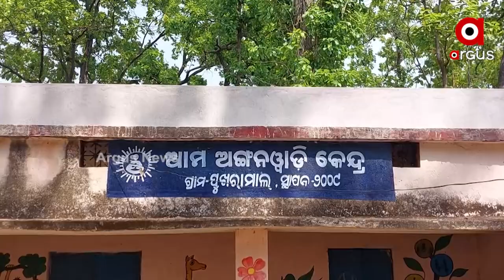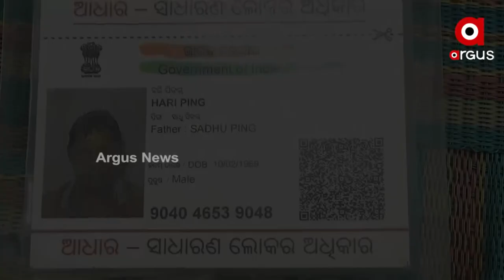ରାଏଜ୍ ନେ ନାଇ ସରୁଛେ ଦାଦନ ଦୁଖ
ରାଏଜ୍ ନେ ନାଇ ସରୁଛେ ଦାଦନ ଦୁଖ। ସମ୍ବଲପୁର ନୂଆଁଡିହି ପୁଖରାମାଲ ଗାଁନୁ ଆଏଲା ଦାଦନ୍ ର ଦୁଃଖଭରା କାହାନୀ । ୩ ବଛର୍ ହେବା ଦାଦନ ଖଟବାକେ ଯାଇକି ନାଇଁ ଫିରବାର୍ ହରି ପିଙ୍ଗ ।